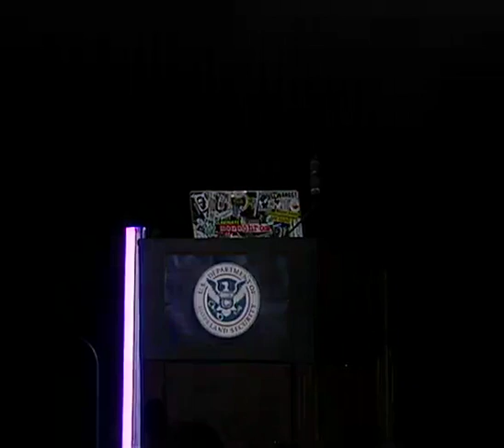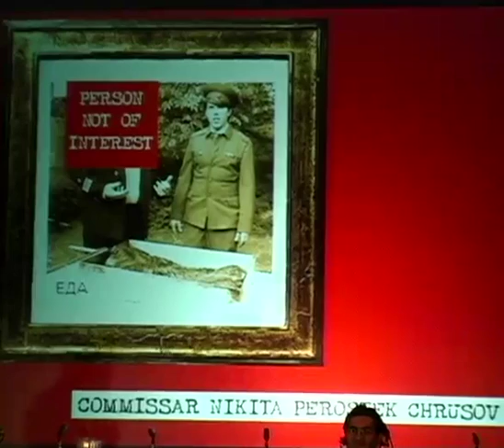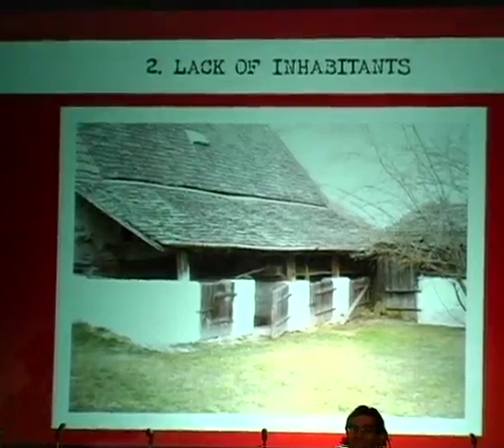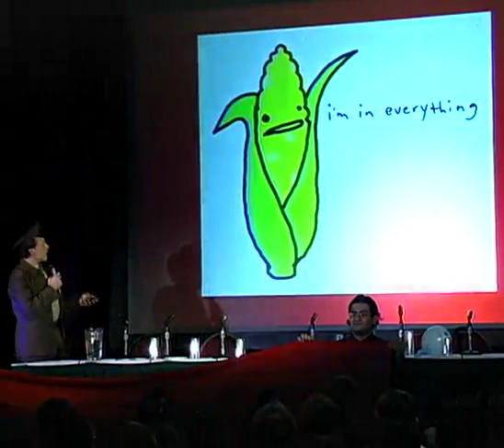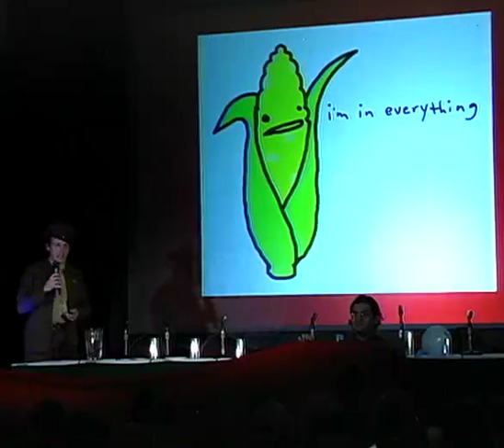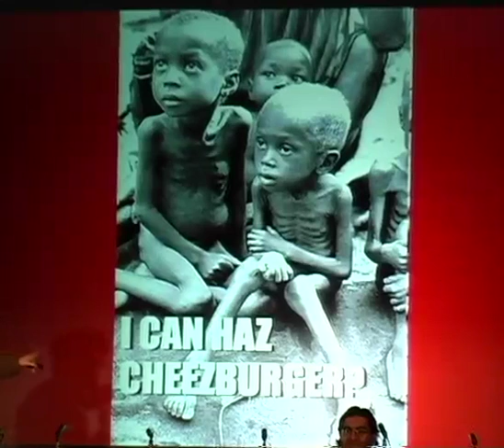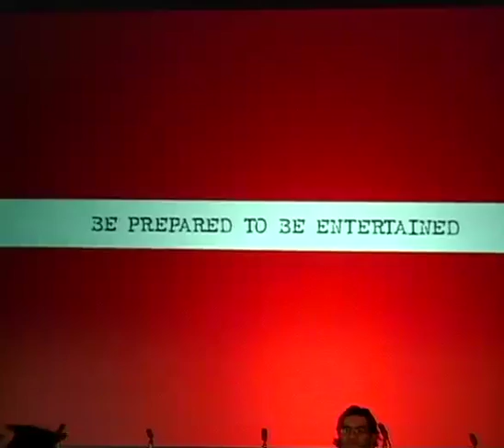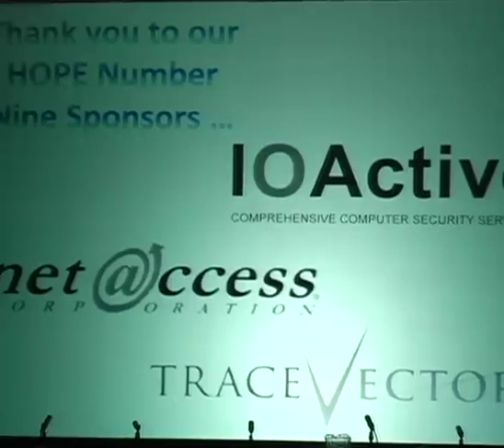Hackers On Planet Eart 2012 Closing Ceremonies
Closing Ceremonies
Don't even think of leaving early on Sunday. This is where you get to celebrate the end of another HOPE conference and start looking forward to and planning the next one. (Maybe we'll even tell you what the next one will be called if you stick around.) You'll also hear a lot of the story behind what it took to put this event together. Oh yes, and did we mention that we give away prizes during this final gathering? Well, we do, and they're awesome. You now have all of the reasons you need to stay into the evening on Sunday and get the most out of HOPE. Monday will wait.